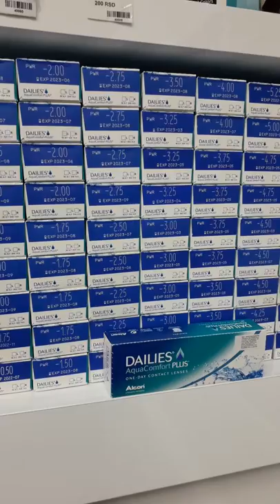RAY BAN - pregled - kontaktna sočiva - ABM CLINIC sertifikovan prodavac za original Ray Ban naočara